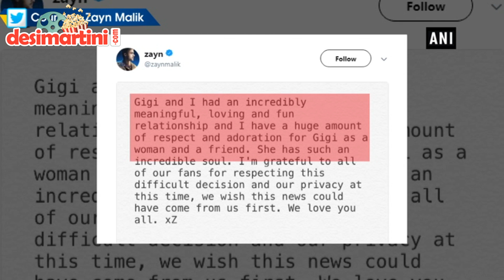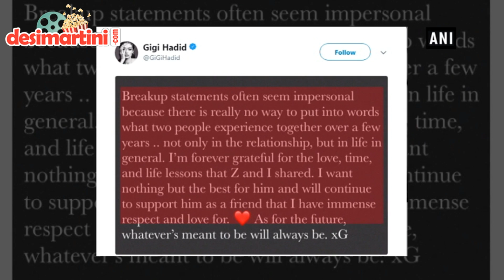Zayn Malik, Gigi Hadid call it quits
Zayn Malik and Gigi Hadid have confirmed they have split up after spending more than two years as a couple. Both Malik and Hadid issued individual social media statements confirming their separation. Malik, a pop star who broke up with One Direction in 2015, said, they'd both had an "incredibly meaningful, loving and fun relationship" adding "We wish this news could have come from us first." Hadid, a model and Taylor Swift squad member said, "Breakup statements often seem impersonal because there is really no way to put into words what two people experience together over a few years, not only in relationship but in life in general." "As for the future, whatever's meant to be will always be" she added. "ZiGi," as the couple's 66 million Instagram followers and 35 million Twitter followers affectionately call them, asked for privacy in their statements announcing their split, reported CNN. Malik unfollowed both Gigi Hadid and her mother Yolanda Hadid on Instagram.